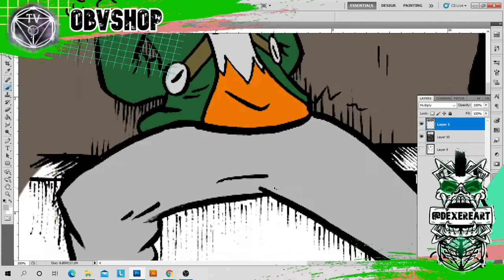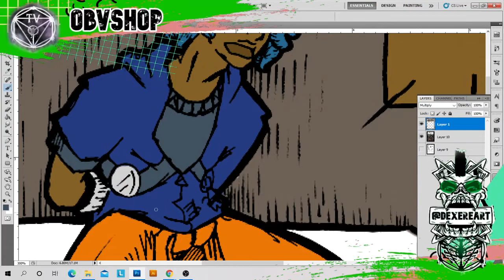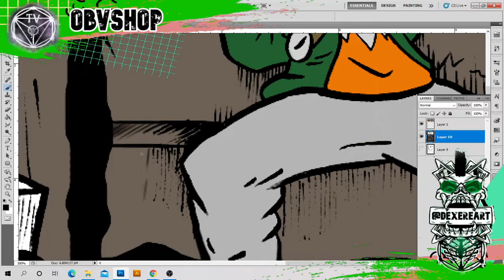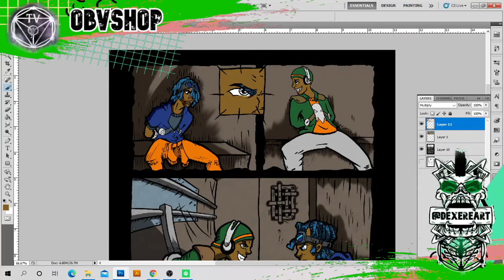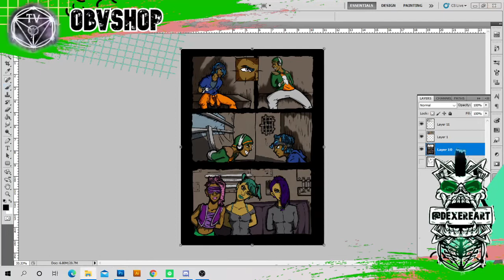CyberDocks Prison Bus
Dexereart coloring a panal from one of my books called CyberDocks